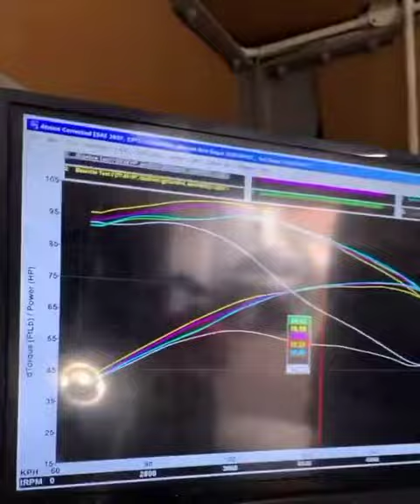Fat Boy 2020 - Harley Davidson